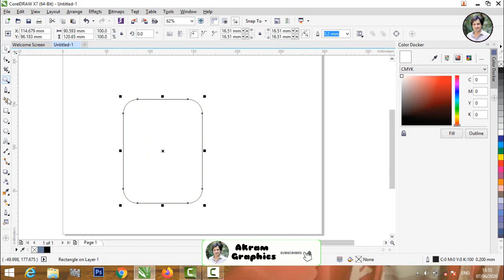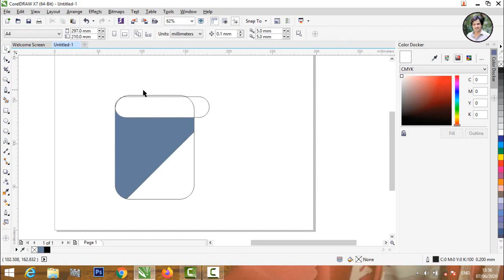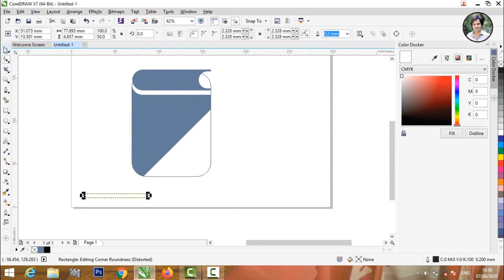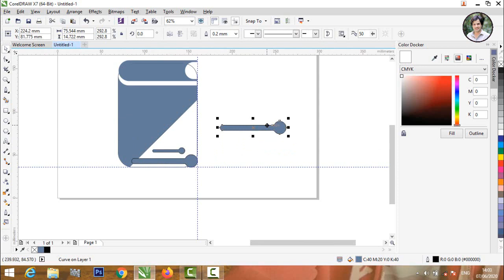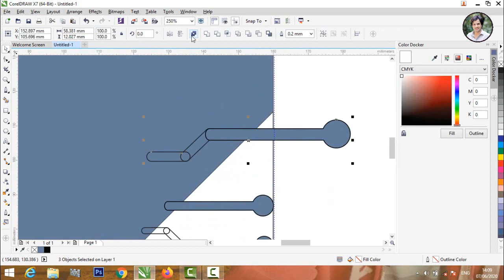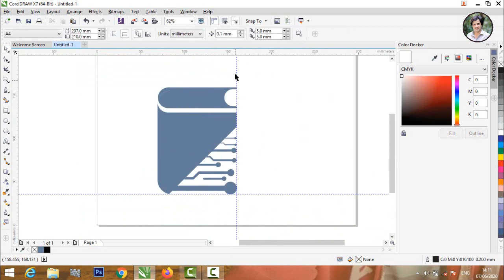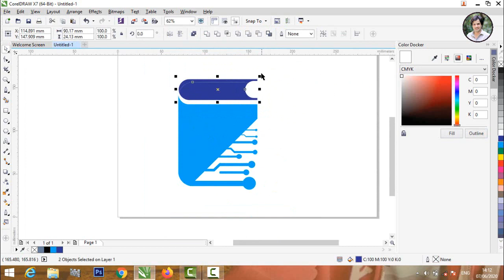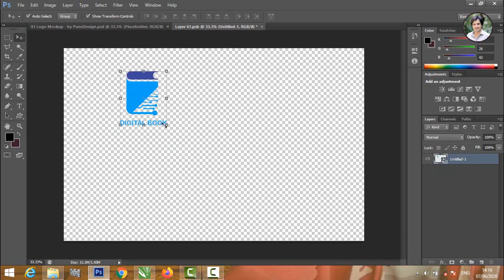How To Design Logo In Coreldraw X7 - 3D Book Logo Design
In This Video You Will Be Able To Learn How To Design Logo In Coreldraw X7 - 3D Book Logo Design
logo,
logo design,
how to,
how to design logo in coreldraw,
coreldraw x7,
make logo in corledraw,
flat logo,
3d logo design,
book logo,
book logo design,
book logo in coreldraw,
3d,
2d to 3d,
logo in coreldraw,
professional logo,
professsional logo in coreldraw,
3d logo,3d book cover,
design logo,design 3d logo,
maskot logo,
emboss logo design,
minimilistic logo